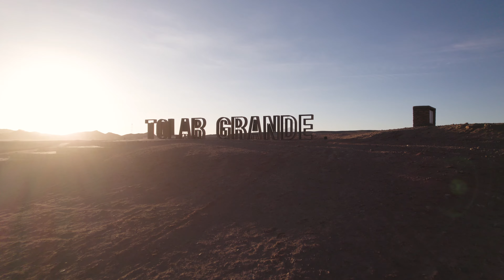SOCOMPA TRAVEL | 20 YEARS OF ADVENTURE 2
*Socompa Adventure Travel turns 20 years old!* And here is part of how everything began, told by Valentina.

We are celebrating 20 years of adventure. 20 years of guiding adventurers to transformative Andean Experiences for a sustainable world.

20 years of thinking, designing, organising, and managing highly complex journeys in the heart of the Andes, exploring some of the least visited and most mystical places on Earth, while preserving their incredible natural and cultural heritage.

*We’re proud of our legacy of creating meaningful and life-changing travel experiences in some of the most remote and awe-inspiring regions of the planet.*

*Socompa Adventure Travel* offers unique and carefully crafted adventure tourism experiences in the remote Puna region of Argentina. Specializing in personalized 4x4 trips, we take you off the beaten path to discover the breathtaking beauty of the Andean landscapes, while maintaining a deep commitment to environmental sustainability.

Join us for an unforgettable journey where adventure meets responsible travel.